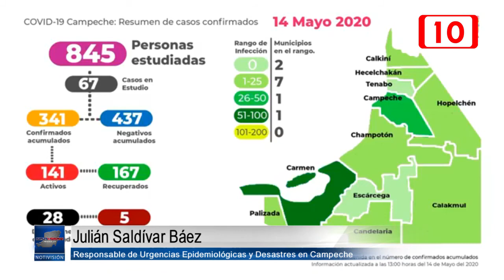169815 INSERTReportan una muerte más por COVID 19 en Campeche